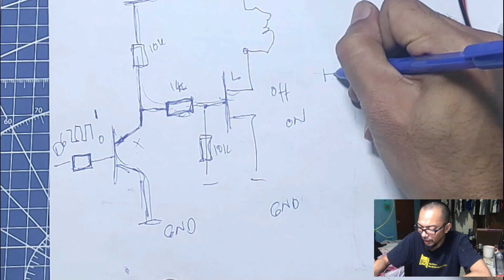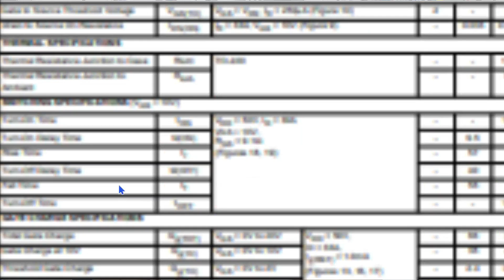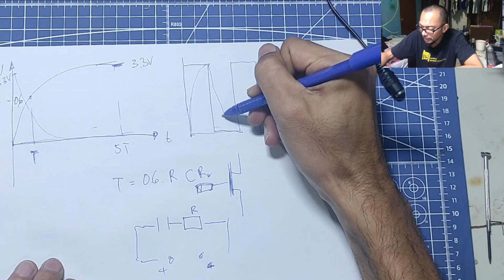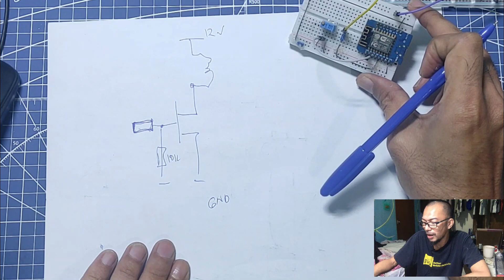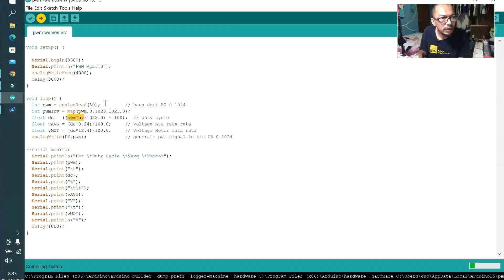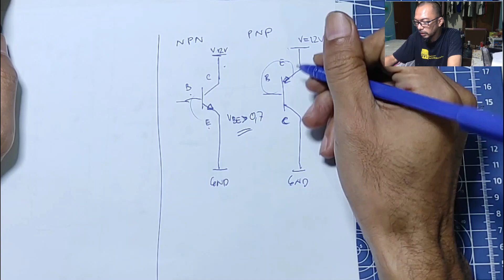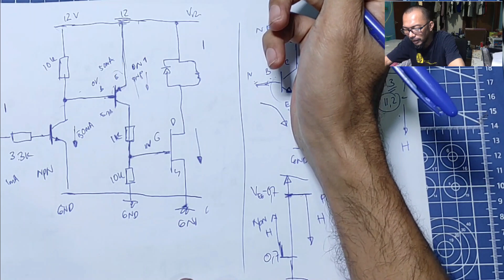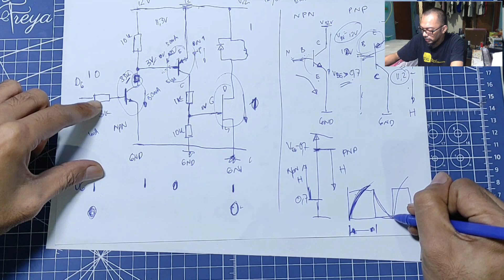ApaITU EPS 5 PWM, BJT and Mosfet- DC Motor Series - Speed controller (Subtittled)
EPS 5 PWM BJT and Mosfet

On the last video we drive mosfet directlt from digital output of wemos d1 mini with pwm signal. Since the IRF540N is not logic mosfet. it need more than 4V to conduct optimaly, with 3.3V pwm signal out of esp8266, we could see on the Ic-Vgs-curve it could olny draw around 1A below.

The condition will getting worst if we increase the switching time hence higher gate resistor or higher pwm freq.

as work around we could drive the mosfet with npn transistor pulled up on the collector. so we shifted the volt level on the mosfet get to 10V for example. Unfortunedly with this configurartion the mosfet got inverted pwm input on his gate.

how we could revert or synchronise the pwm signal? what should we consider when using mosfet and pwm?

SEO